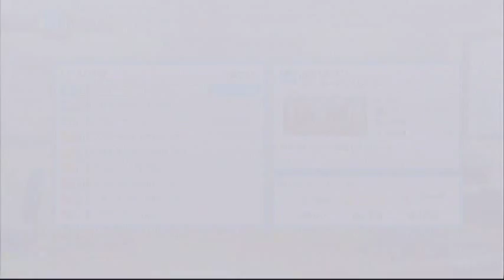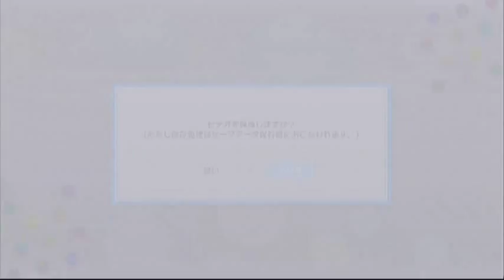【アイドルマスター ワンフォーオール】 活動134週 「VS 伊集院北斗 ランクアップフェスB2」